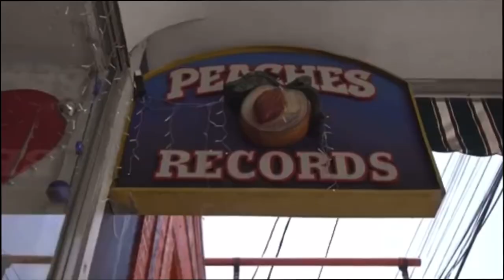Calliope Var and Ace on BG Home Cash Money, Mannie Fresh ,Mac, No Limit Mia X Peaches Records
Calliope Var and Ace on Ace Walk Away From Black Ink

Executive Producer: Chasity Swilley
Producer: Stephanie Smith
Video Manager: Dennis Cooper
Content Manager: Shamariah Smith
Public Relations: Tre' Smith